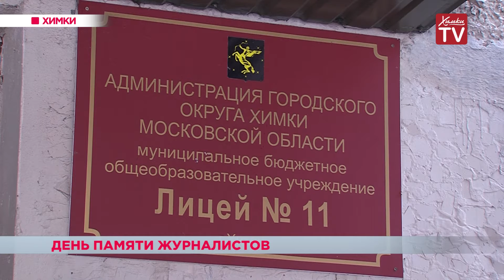В лицее №11 почтили память журналиста Антона Волошина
Память журналистов, погибших при исполнении профессиональных обязанностей, почтили сегодня в химкинском Лицее №11. В 2014, в год гибели журналиста ВГТРК и воспитанника лицея Антона Волошина, здесь установили мемориальную доску. С тер пор ежегодно проходят памятные мероприятия, школьникам на уроках рассказывают об Антоне Волошине. Здесь его хорошо помнят. Среди участников памятного митинга есть и те, кто, несмотря на опасность, готов связать свою жизнь с журналистикой.  День памяти журналистов, погибших при исполнении профессиональных обязанностей, учрежден в 1991 году.